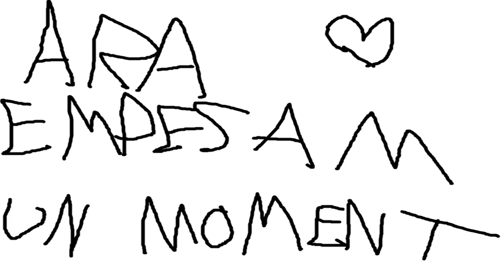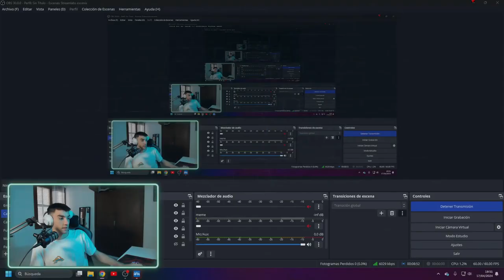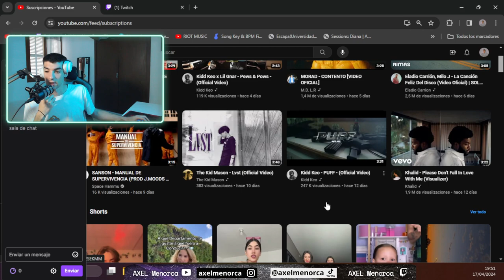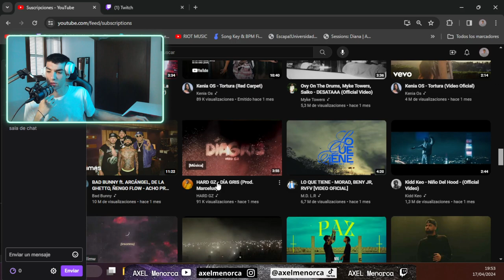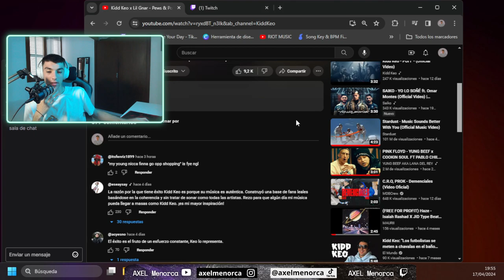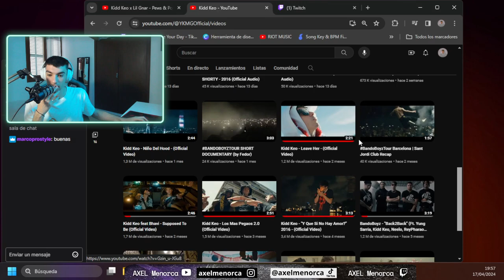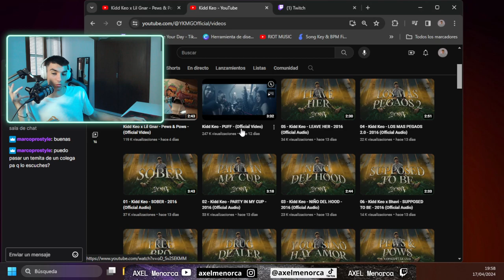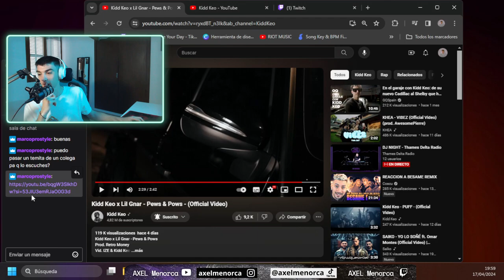Metralleto Reacciona a Kidd Keo x Lil Gnar - Pews & Pows - (Official Video)